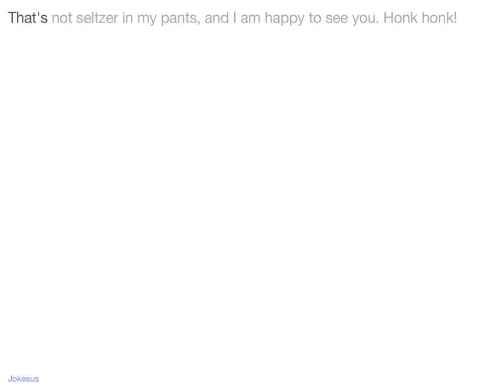Jokes - That's not seltzer in my pants, and I am happy to see you. Honk honk!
Joke :
That's not seltzer in my pants, and I am happy to see you. Honk honk!